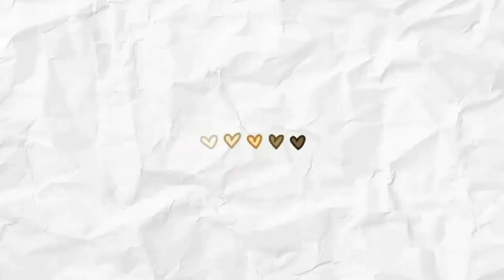CABELLO LARGO EN 30 Días /Reto de crecimiento🤔😲? - Crecer el cabello Rápido- 2 parte💕🎉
Holiss💕
cabello largo en 30 días crece mucho, funciona? como crecer el pelo durante 30 días,rápido, Reto de crecimiento garantizado